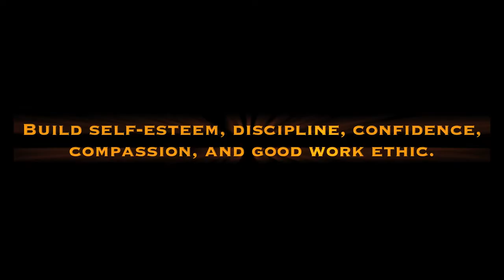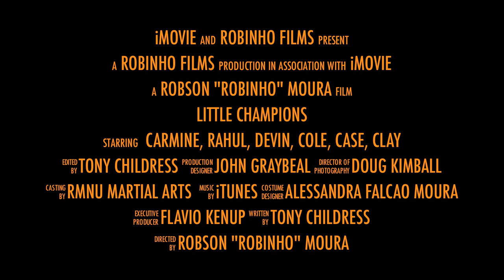RMNU Little Champions Trailer